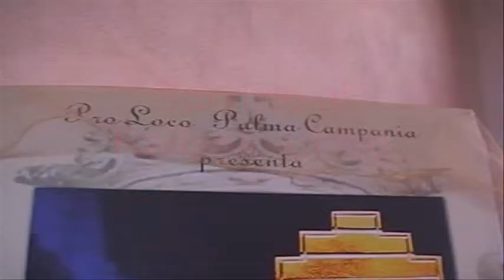Il Pappagallo News Presentazione Libro I Canti del Silenzio Palazzo Aragonese di Palma Campania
Presentazione Libro I Canti del Silenzio di Biagio Massimiliano dello Iacono
Palazzo Aragonese di Palma Campania
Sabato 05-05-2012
Riprese e Montaggio: Raffaele Cirillo